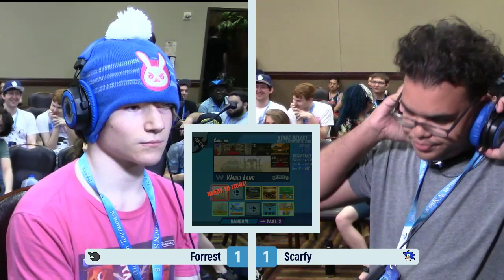Forrest (GnW) vs Scarfy (Sonic) - Smash 'N' Splash 5 Division 2